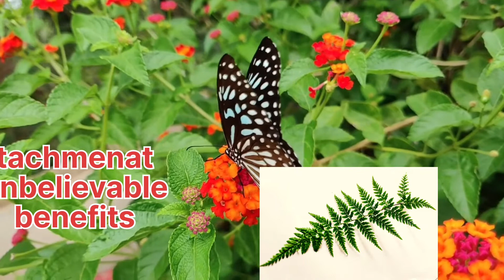amazing plant benefits,جڑی بوٹیوں کے عجیب اور حیرت انگیز فوائد۔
amazing plant benefitsجڑی بوٹیوں کےعجیب اورحیرت انگیزفوائد, فوائد غريبة ومذهلة للأعشاب amazing plant benefits, جڑی بوٹیوں کے عجیب اور حیرت انگیز فوائد